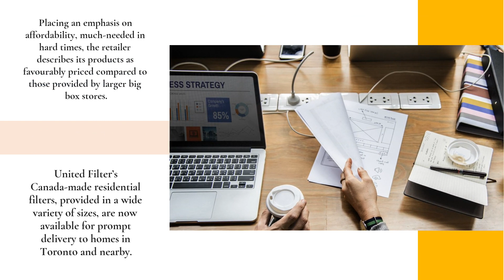Trust This Provider Of Affordable Residential Filters With Quick Delivery To Toronto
Secure 20x20x1 residential furnace filters that fit your furnace with help from the best in Canada… and beyond! for fast shipping in and around Toronto!